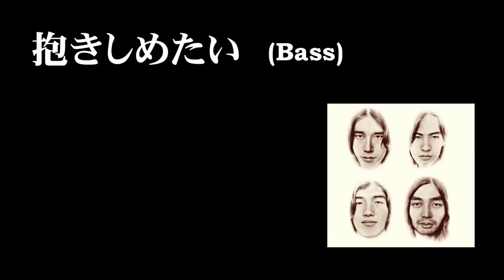抱きしめたい by はっぴいえんど "Bass cover"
【Bass】
Fender Precision bass
【Amplifier】
Phil Jones Bass Double Four
【Cable】
Belden 8412